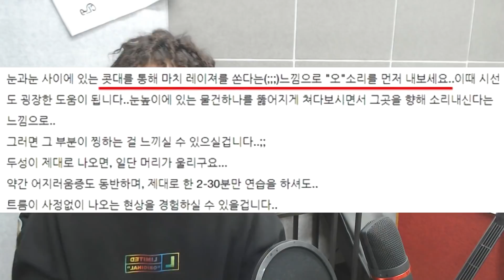베이스도 고음이 되나요??🤔목소리 탓하지 마세요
전문 보컬트레이너, 상식적인 보컬트레이닝, 전문발성학원

Follow K-Pop Media cover